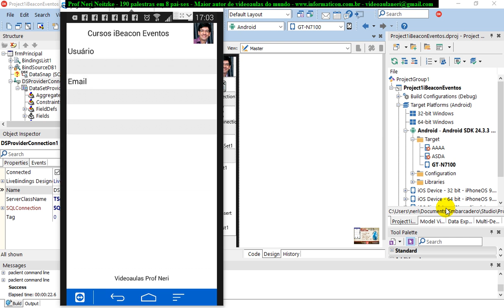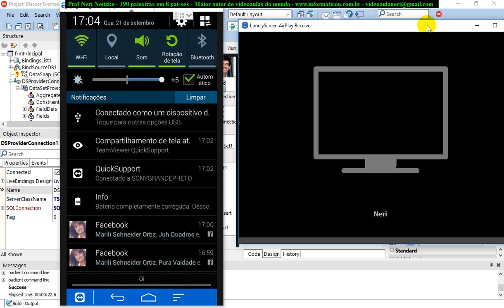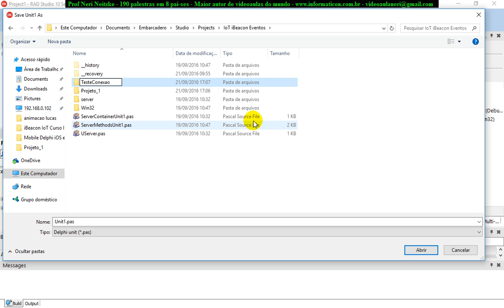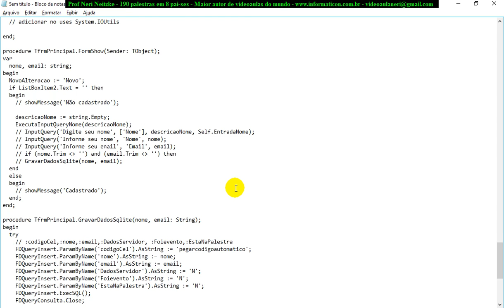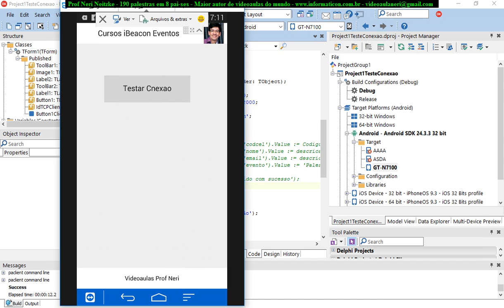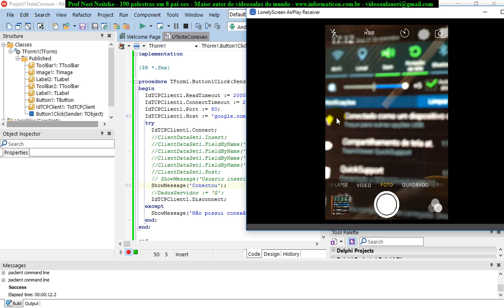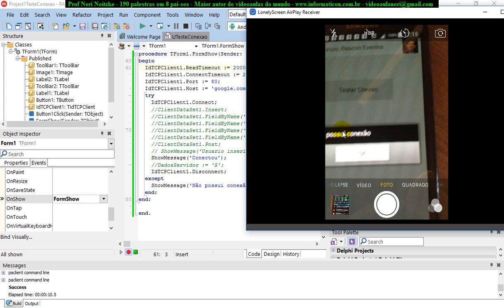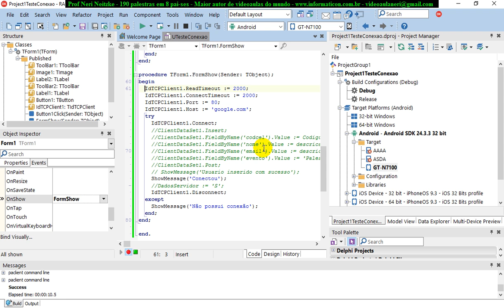aula 6868 IoT IBeacon Eventos Novo projeto para teste de conexao com a internet